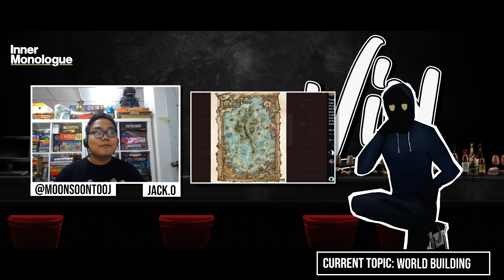Modern Worldbuilding Tips and Advise | Inner Monologue with Jack from Moonsoon!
The Inner Monologue Show is a chance to have a conversation with industry experts and get to know them at a more human level.

Tonight we were introduced to Jack from Blue Belu Studios who have been releasing content under a new project called Moonsoon!

01:25 Start
01:31:04 Break Starts
01:35:53 Break Ends
02:12:30 End

It is a live show, so elements of the video may seem out of place.

Guest:
Jack from Blue Belu Studios